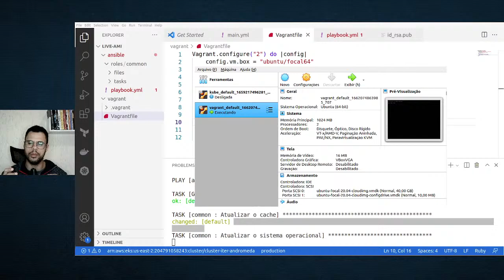Aplique DevOps em seu ambiente on-premise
DESCUBRA COMO É POSSÍVEL SAIR DO SUPORTE DE TI E MIGRAR PARA DEVOPS MESMO SEM DOMINAR LINUX E SEM SABER PROGRAMAR